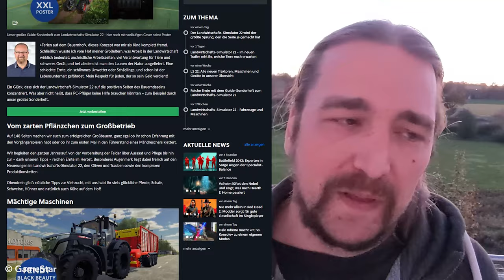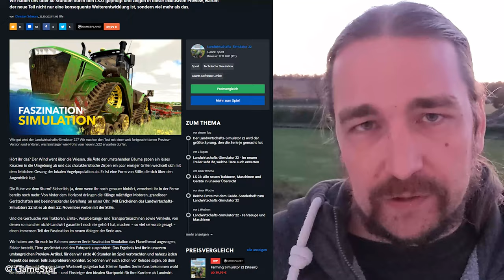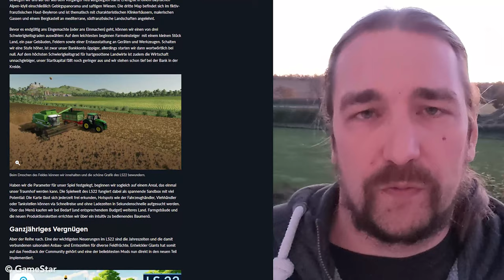Landwirtschafts-Simulator 22: 70 Stunden exklusiv getestet | GameStar Sonderheft und meine Zukunft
Ich durfte den neuen Landwirtschafts-Simulator 22 exklusiv für das GameStar Sonderheft testen. Wie ich den neuen Teil finde und was ihn so besonders macht, erfahrt ihr im Video.

Ihr erfahrt außerdem, wie es mit dem Kanal weitergeht und was geplant ist.

Das GameStar Sonderheft zum Landwirtschafts-Simulator 22 findet ihr im GameStar Shop

Kapitel im Video:
00:00 Intro
00:40 Sonderheft LS 22
03:23 LS 22 Tutorial Videos
03:58 Mein neuer Job
06:35 Bonus Infos zum Sonderheft
07:44 Besonderer Skin im Sonderheft